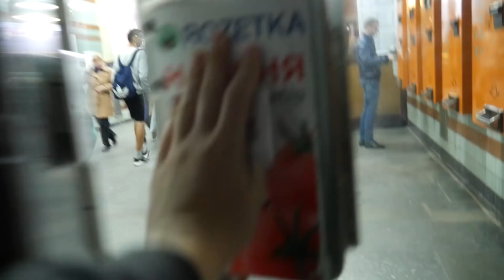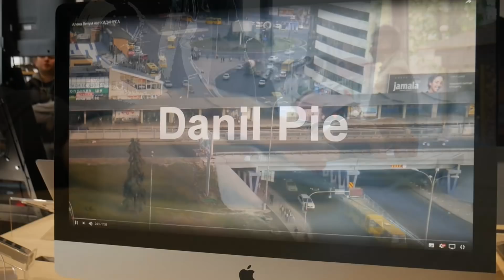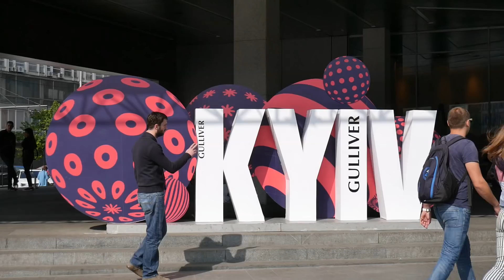Мы теперь Летчики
Ответы на самые популярные вопросы:
Я снимаю на Panasonic Lumix G7, фотоаппарат Canon и Nikon D7000.
Все мои видео смонтированы в программе Sony Vegas Pro, After Effects и Photoshоp